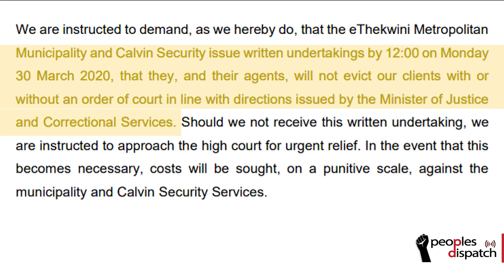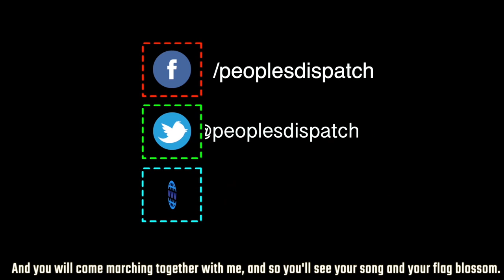South Africa's shack dwellers are being thrown out into the streets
Over the past few days, the eThekwini  municipality has been aggressively evicting shack dwellers from settlements built by the Abahlali baseMjondolo. The army and police are also being deployed for these operations. This is despite a moratorium on evictions during the countrywide COVID-19 lockdown.